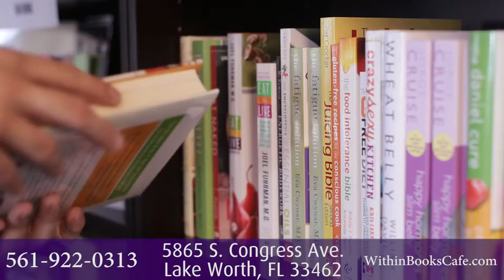Within Books Boutique Cafe | South Florida's Recovery Focused Boutique & Bookshop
Within Books Boutique Cafe is your neighborhood recovery resource for uplifting literature and gifts.
On our shelves you will find books on spirituality, wellness, and addiction recovery.  We also offer personalized recovery medallions to celebrate your milestones and accomplishments. Whether you are looking for a sentimental gift for a loved one or the support of a safe recovery community, our
knowledgeable staff will help you find the inspiration you’re looking for.
Within: Books Boutique Cafe
Located on the Northwest corner of Lantana and Congress, Lake Worth, FL.